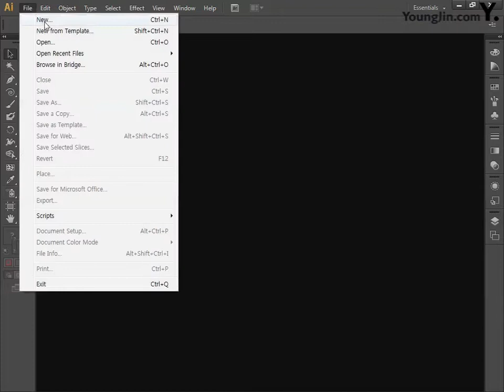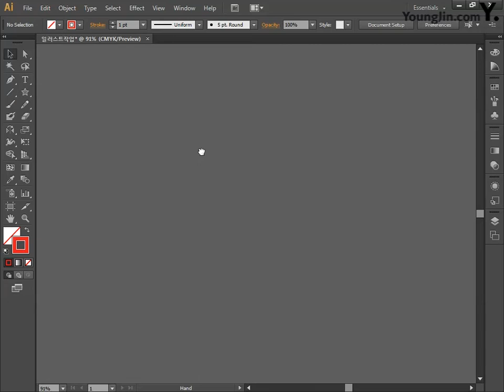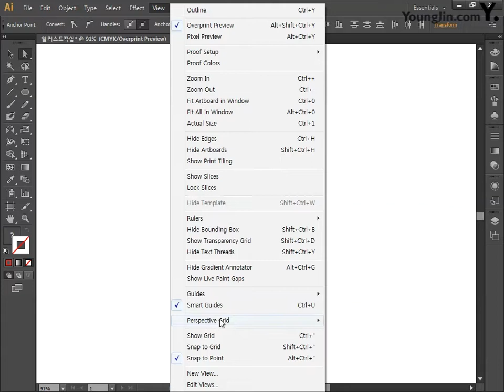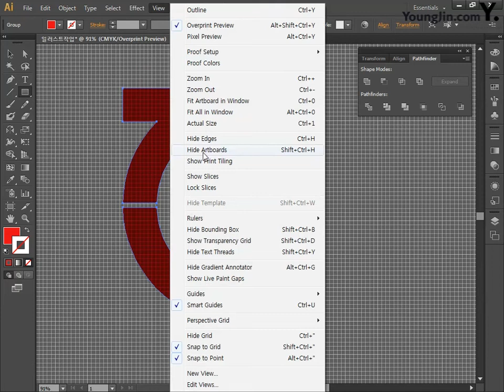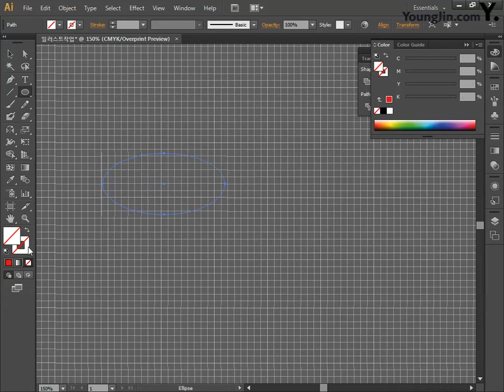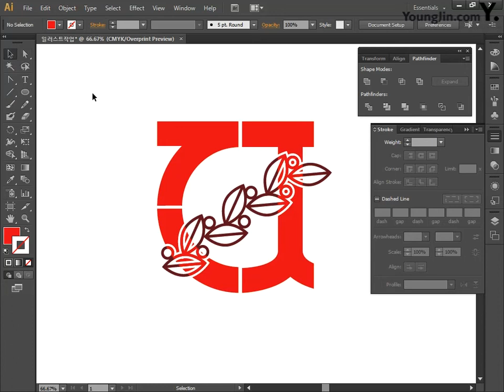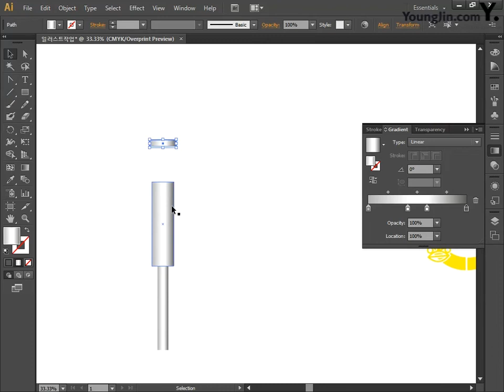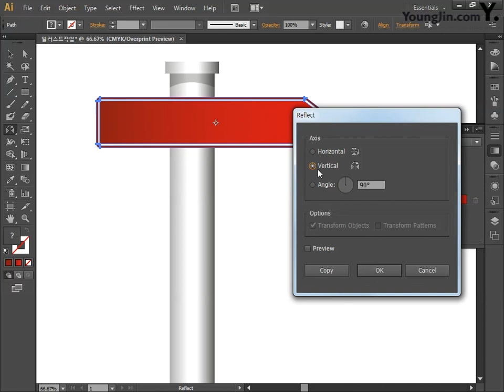[CS6] 문화전문대학원 포스터_일러스트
이기적 컴퓨터그래픽스운용기능사 실기 기본